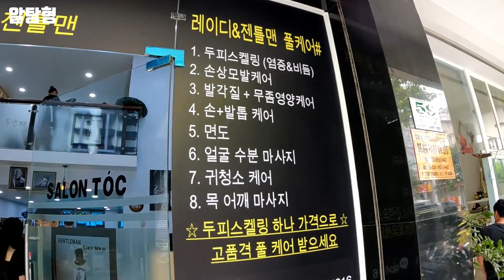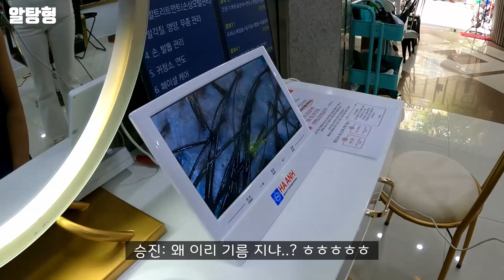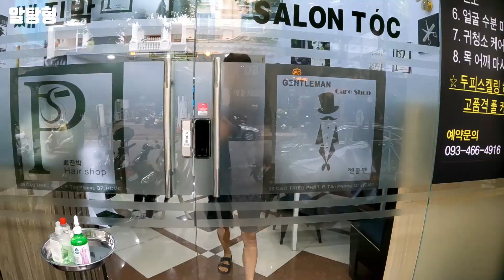베트남을 떠나는 동생들에게 호치민에서만 받을수 있는 케어를 선물하였습니다..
59 Cao Trieu Phat, Q.7, TP. HCM

쎄진박 헤어 두번째 이야기
("젠틀맨 케어" / 두피타투전문SMP "더모The Mo")

카톡
sjp4916

오늘도 영상 시청 감사합니다!!